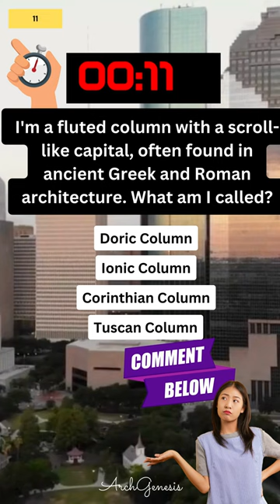Architectural Time Travel: Recreating Ancient Wonders 🏛️ | Historical Puzzle Quest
Architectural Mind Teasers: Unlocking Secrets of Design 🏛️🧩 | Architectural Riddles for Students

Welcome to ArchGenesis, your go-to destination for unraveling the mysteries of architecture through fun riddles and puzzles. In this video, we've prepared an exciting journey into the world of architectural design. Join us as we tackle brain-twisting challenges that will test your architectural knowledge and creativity. Can you crack the code and reveal the hidden architectural gems? Watch to find out!

🔍 Topics Covered:

Analyzing Iconic Landmarks
Solving Blueprint Puzzles
Mastering Architectural Elements
📚 Whether you're an aspiring architect, a design enthusiast, or simply someone who appreciates the beauty of buildings, our riddles will leave you inspired and educated.

🌟 Enjoyed the video? Comment your answers and thoughts below, and let's foster a community of architectural problem solvers together.